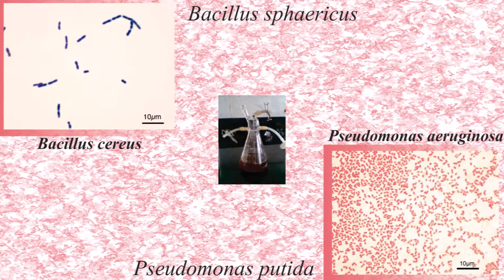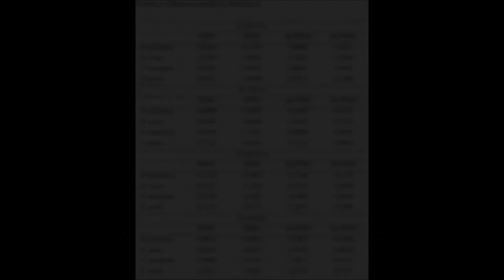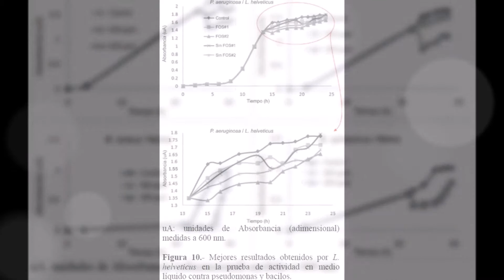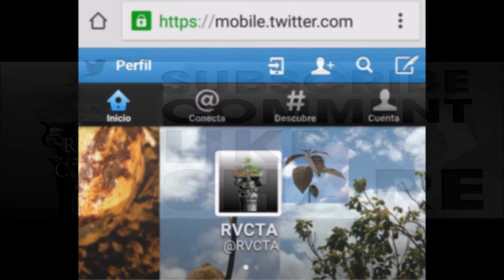Evaluation of bacteriocins production (RVCTA)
Evaluation of bacteriocins production from Lactobacillus and Bifidobacterium. Authors: Jaramillo Giraldo and collaborators (In RVCTA Volumen 1- Numero 2)